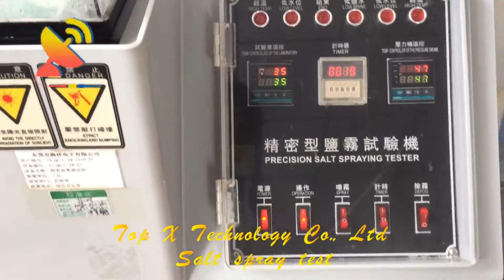Salt spray test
Electronics are being tested by the salt spray test